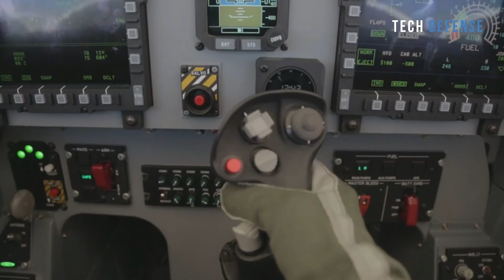Embraer EMB 314 Super Tucano: Brazil's Best training Aircraft ever.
Welcome back to this feature on Tech Defense Channel, This feature discusses the Embraer A 92 Super Tucano.

The prototype of the Super Tucano first flew in 1992. Both Tucano and Super Tucano were developed by Embraer, a Brazilian aerospace and defense company. Embraer manufactures the aircraft in Brazil and also partnered with Sierra Nevada Corporation, to produce the aircraft in the United States for export customers. In addition to basic and advanced pilot training, the main missions of the aircraft are border patrol and counter-insurgency operations.

Thank you so much for always supporting TECH DEFENSE YouTube Channel...